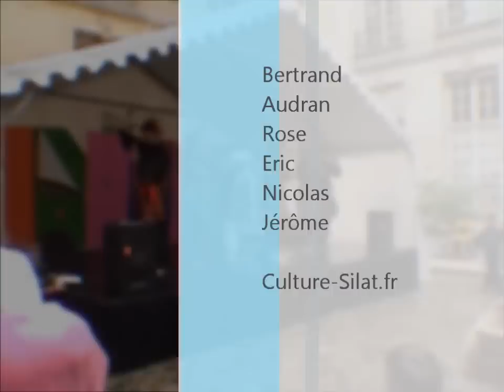Pencak Silat - Seni Gayung Fatani - Langues'O Show 2006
Invités par Gado-Gado, association des étudiants en indonésien de l'Institut National des Langues et Civilisations Orientales, six membres du club sont venus donner une démonstration de Pencak Silat Seni Gayung Fatani Malaysia à l'occasion de la Journée Culturelle de l'Institut National des Langues et Civilisations Orientales, alias le Langues'O Show.